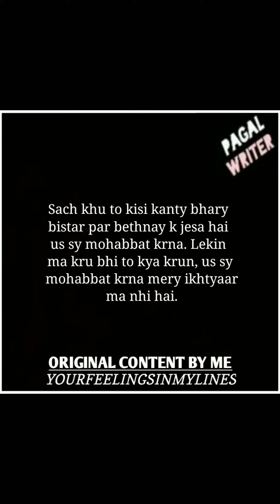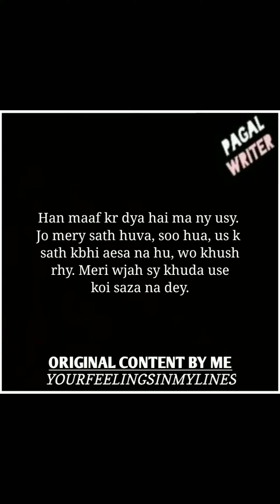Aksar Sochta Hu K Kun Mujy Us Sy Mohabbat Hui! | Heartbroken Lines | @anubhavagrawal | Like It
Aksar Sochta Hu K Kun Mujy Us Sy Mohabbat Hui! | Heartbroken Lines | ‎@Anubhav Agrawal  | Like It